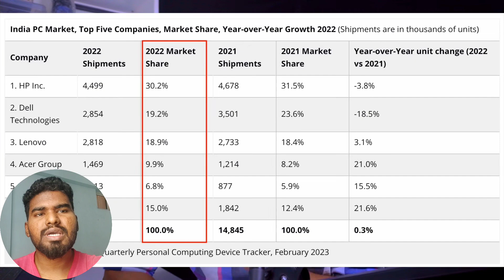Best Laptop Brand In India? | Hp vs Dell vs lenovo | Best Laptop for Engineering Students